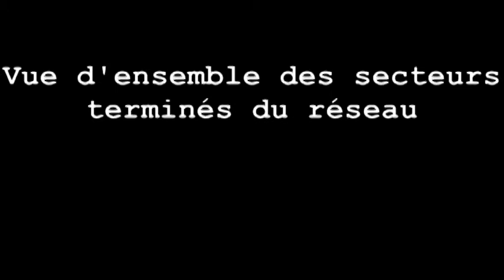CFCR 30 mars 2011